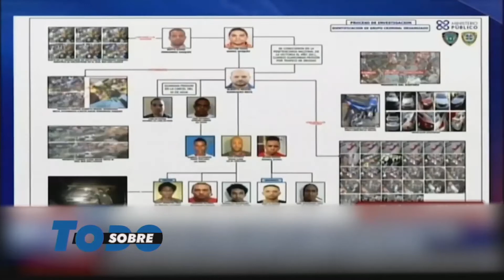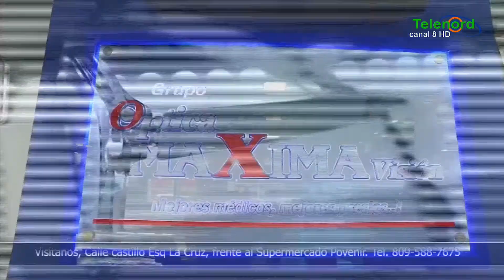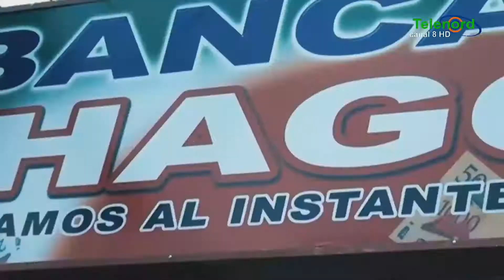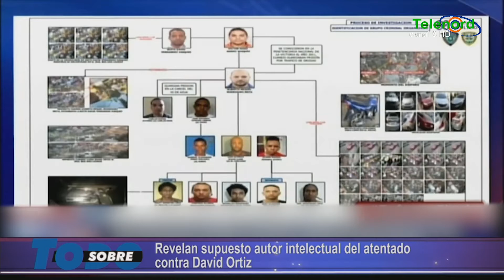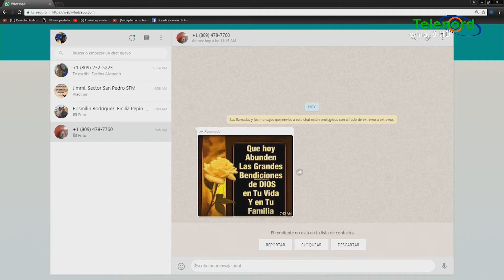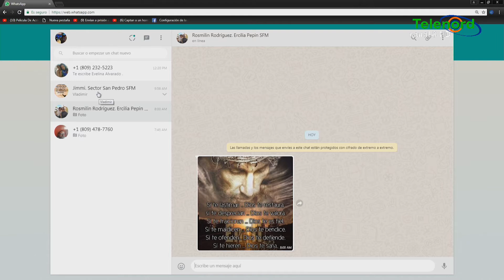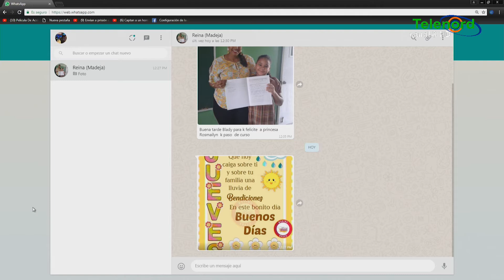Sobre todo- 21-06-2019